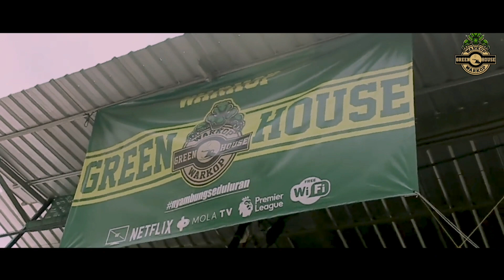PAPA ROMEO VLOG 292 | PREDIKSI STARTING LINE UP PERSIK VS PERSEBAYA BRI LIGA 1 2021/2022 🔥🐊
Apabila dulur2 suka dengan konten ini, jgn lupa lur untuk di :
Shared